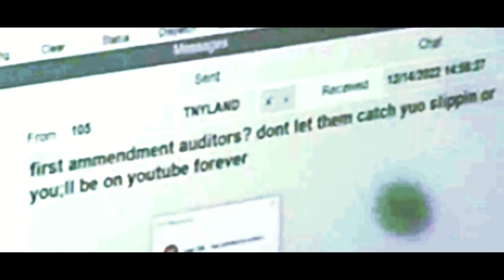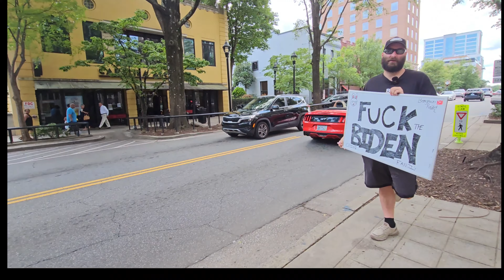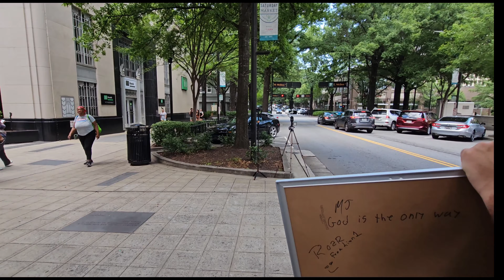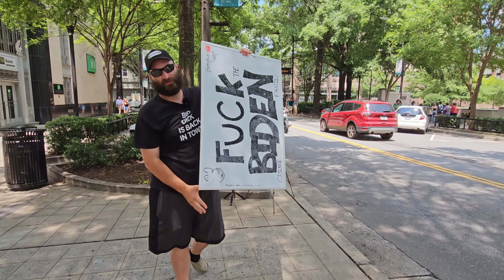Snowman engaged @thebenghazirabbitt & HAS A MELTDOWN. DON'T ENGAGE THE RABBIT!